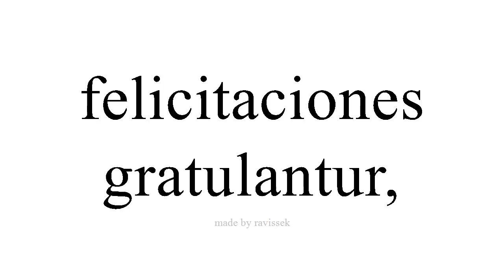Disce Spanish gratulantur,